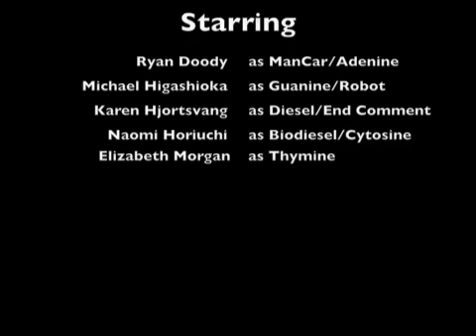Intermolecular Forces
This is a short video with two skits based on examples of different intermolecular forces. Created by students at UC Davis, in Annaliese Franz's Organic Chemistry class.